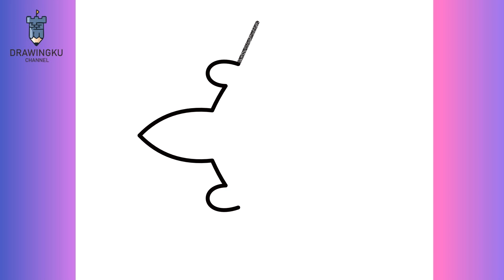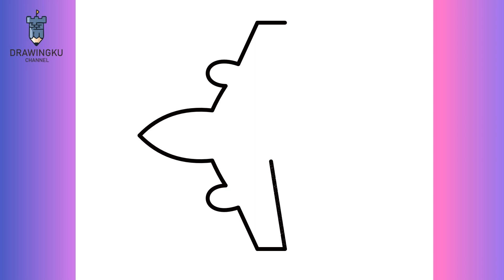HOW TO DRAW A AIRPLANE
Hello  guys welcome back in drawingku channel
in this video i will share for you about how to draw tutorial step by step.